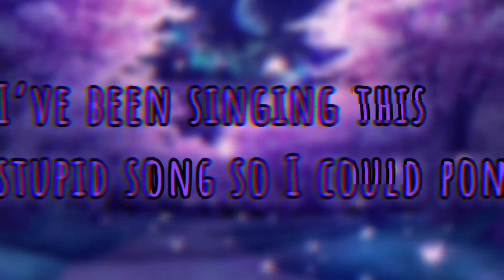Pro Heroes react to LOV backstories part 2 (Himiko Toga). Gacha Mha